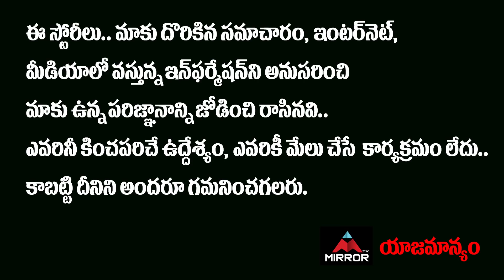యుద్ధానికి సిద్ధమే…భయపడేదే లేదు…తేల్చి ... చైనా పరువు తీసిన ఇండియా….!! | India on China | Mirror TV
యుద్ధానికి సిద్ధమే…
భయపడేదే లేదు…
తేల్చి చెప్పిన మోదీ
చైనా పరువు తీసిన ఇండియా….!!

India on China